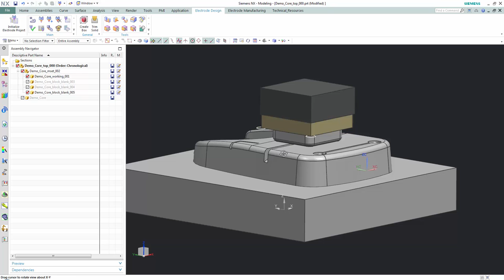Electrode Design in NX10 Part 8/15